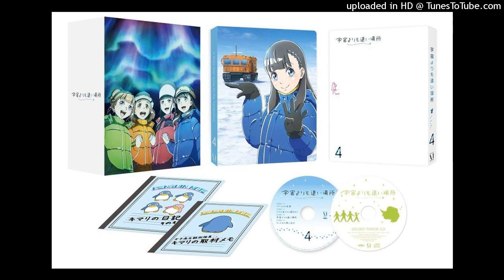20. もう届かない想い